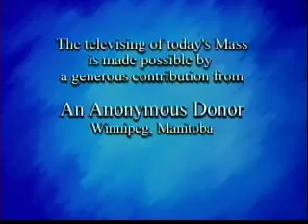Daily Mass 4/4 Thursday 15 April 2010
Fr. Donovan celebrates the entire Daily Mass in 4 parts, from the NCBC, the English-speaking Catholic Bishops of Canada, & St. Basil's Church in Toronto.